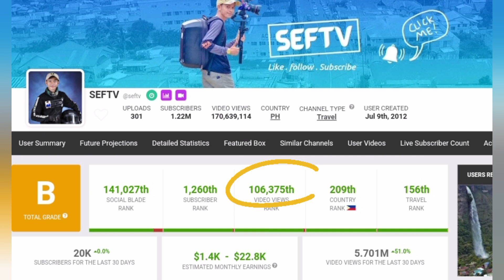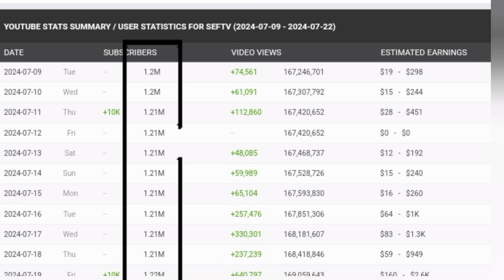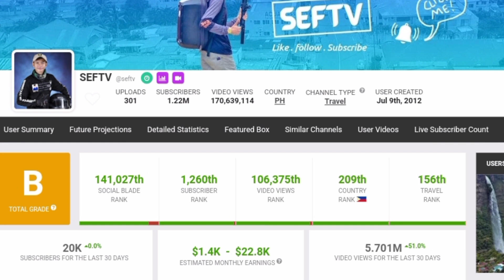Magkano Ang Youtube Sahod Ni Sef Tv [ For JULY 2024]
Ating silipin ang youtube channel ni sef tv kong magkano na ang kanyang youtube sahod ngayong july 2024#seftv#latest#youtubesahod#forjuly2024#magkaanonaba#youtubesalary#pogungbyahero